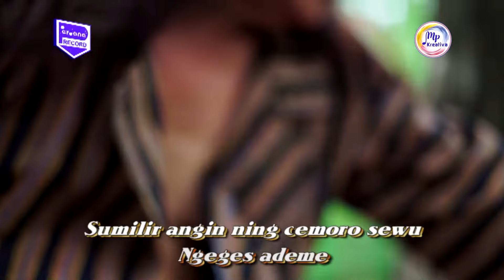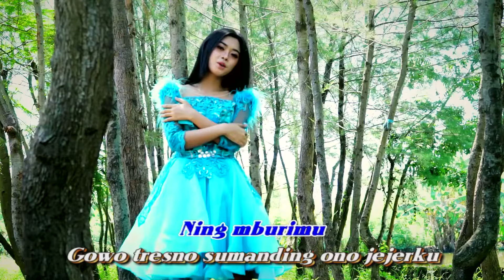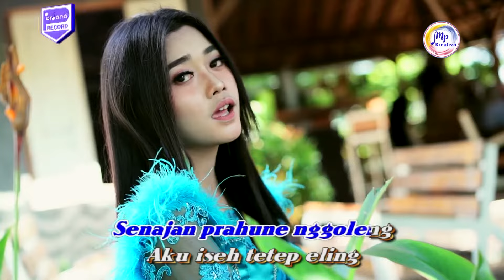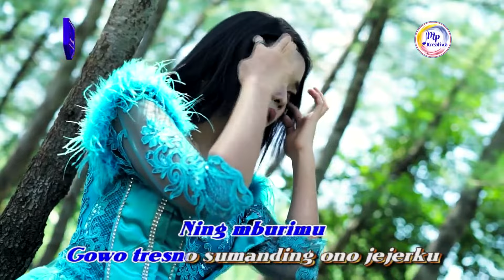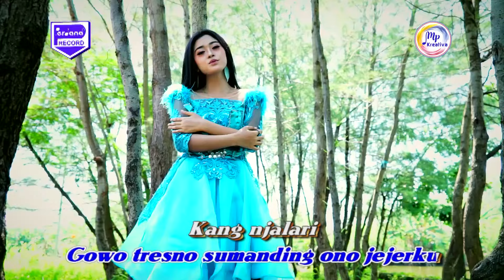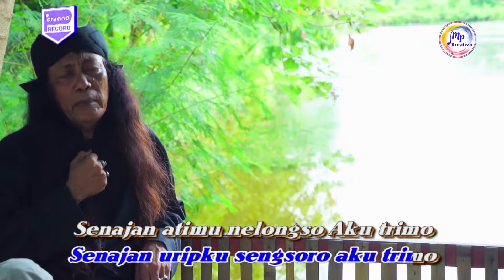Tiara Amora Feat Sholeh 8 Dewa - Argolawu Dadi Saksi (Official Music Video)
Official Music Video from  Tiara Amora Feat Sholeh 8 Dewa - Argolawu Dadi Saksi

Songtitle      :  Argolawu Dadi Saksi
Vocal            :  Tiara Amora Feat Sholeh 8 Dewa
Songwriter   :  Sholeh 8 Dewa
Musik label  :  Musik Perdana Record